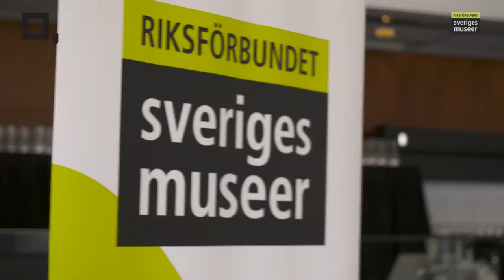Maria Jansén och Mats Persson Vårmötet 2016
Intervju med maria Jansén, ordförande Riksförbundet Sveriges museer, och Mats Persson, generalsekreterare Riksförbundet Sveriges museer, på museernas vårmöte 19 april 2016. Reporter: Helena Brunkman, Rallarsving.